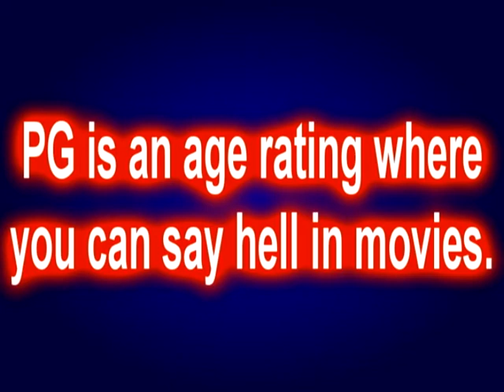Madagascar 1 - "Help" turned to "hell"